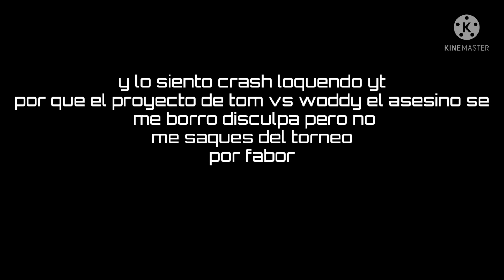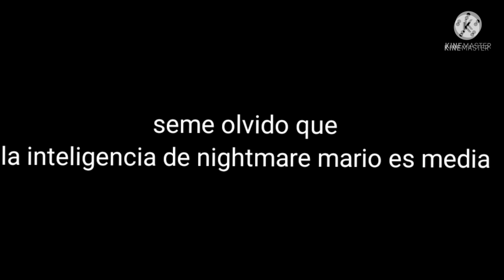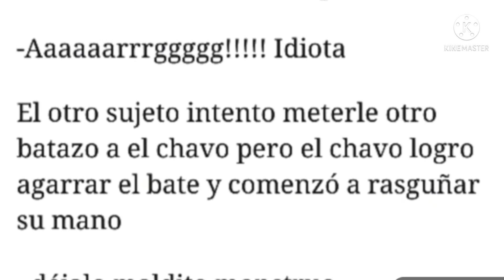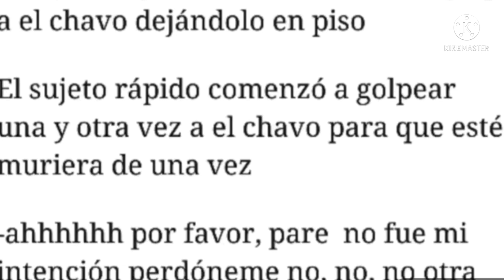para el torneo de crash loquendo nightmare mario vs revenge chavo(NO ES UNA COPIA DE ARCHIV)